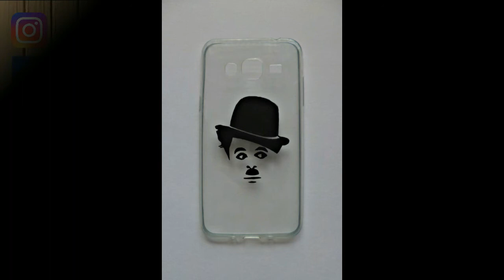How to draw Charlie Chaplin on a phone case/ Как нарисовать Чарли Чаплин на чехол телефона/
Painter - Varsham Sahakyan
Художник - Варшам Саакян
Նկարիչ - Վարշամ Սահակյան
Picture orders are accepted
Принимаются заказы на картины
Ընդունվում են նկարների պատվերներ